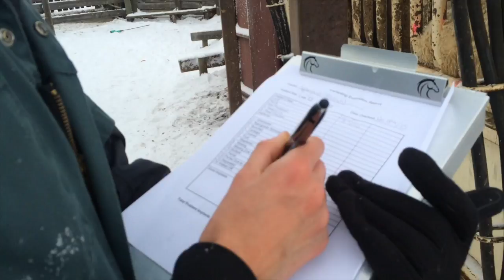BIGGEST GALL BLADDER EVER!!!! VLOG 16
Day in the life of beef cattle veterinarian Dr. Cody Creelman. Feedlot visits, growth implant checks and the bigger gall bladder EVER!